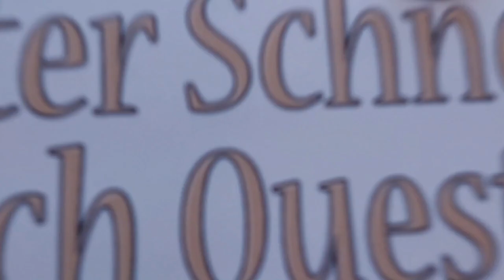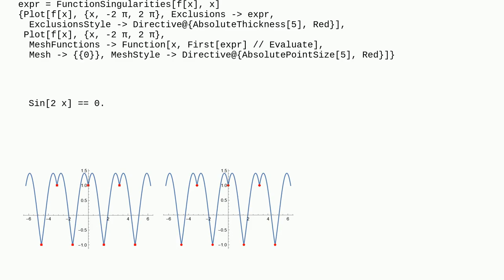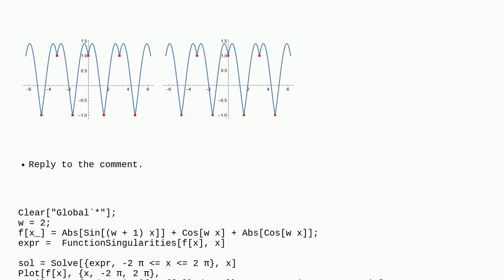Mathematica: How to find the x-coordinate of the point circled(non-differentiable points) in this...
How to find the x-coordinate of the point circled(non-differentiable points) in this trigonometric function graph?

A special thanks goes out to the community

  functions